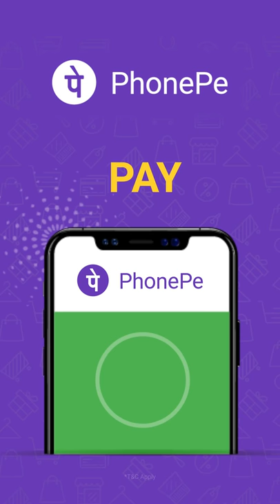Scratch Card - PhonePe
Pay with PhonePe, win scratch cards and get exciting cashback!